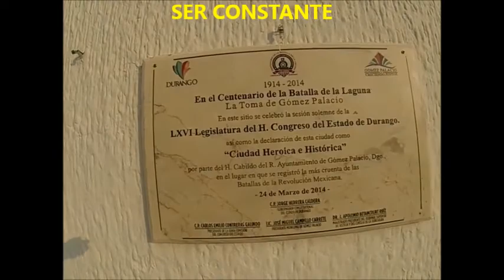PASIÓN POR CORRER MORELOS PARK 3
SE QUE TÚ ESTAS CAMBIANDO. ÁNIMO